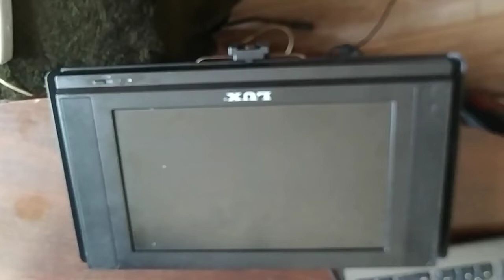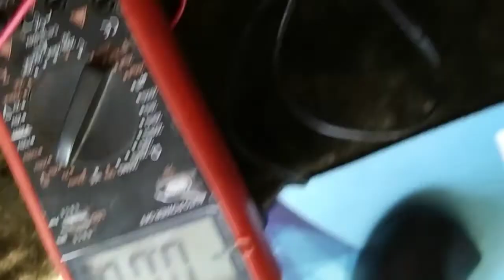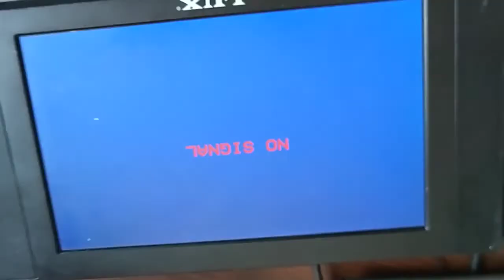Ремонт маленького телевизора LUX Не подаёт признаков жизни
Ремонт маленького телевизора LUX Не работает. Не сложный ремонт